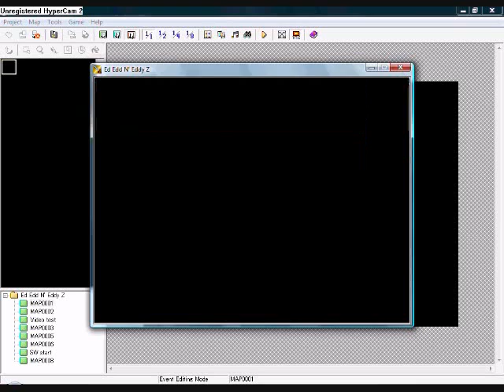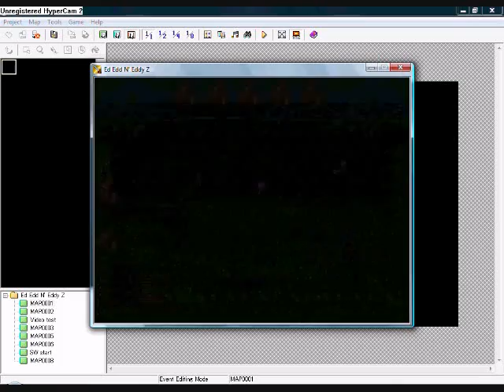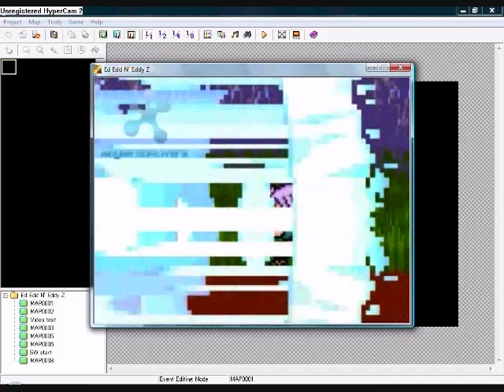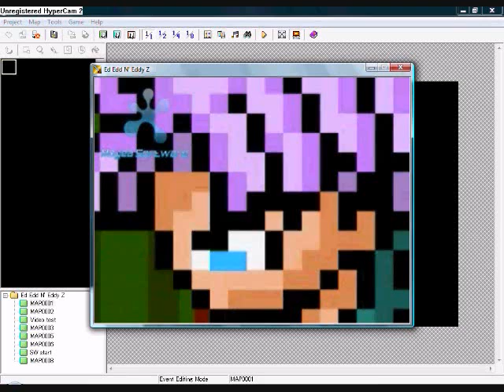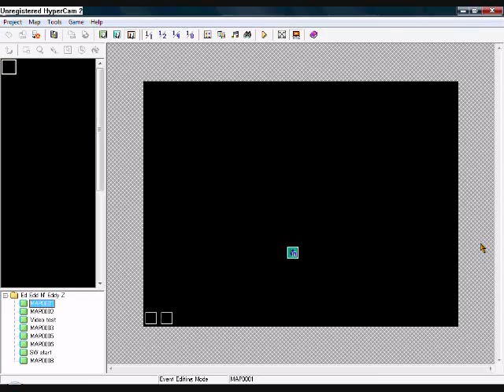EEnE Z Game Technical Demonstration Part 2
The second part of the video showing gameplay footage up until this point in production. The cutscenes will be less detailed from here on in, since I (SSJ5G) lost Flash in the wipe of my previous computer.

Any help would be appreciated. Also, narrated by Gohan2535.